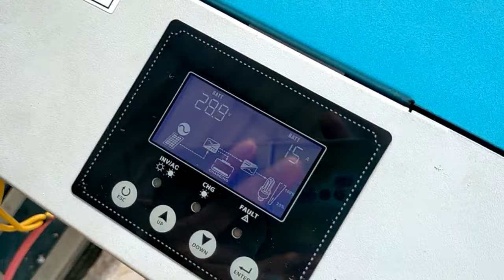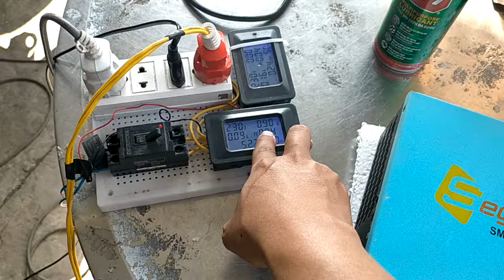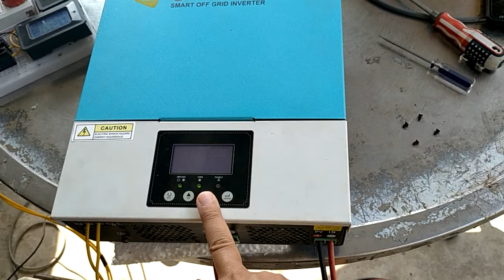Thanh lí segatech 2,4kw hoạt động chuẩn, giá 3,5tr bao ship, hãy liên hệ 0948932417.